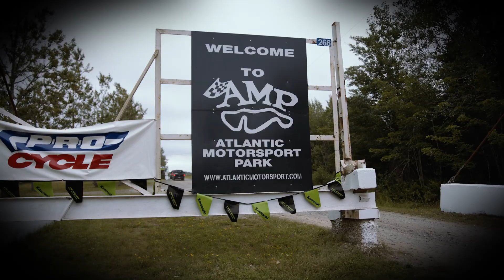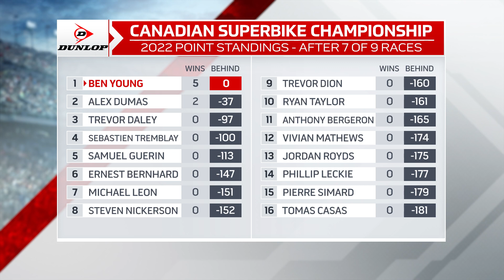2022 CSBK Pro Superbike Feature - Round 4, Race 7 - Canadian Tire Motorsport Park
Heading into the final round tripleheader at Canadian Tire Motorsport Park, BMW's Ben Young holds a very large, but not insurmountable, 31 point lead on Suzuki's Alex Dumas.

Young won the BS Battery Pole and will start on the outside of row 1 but right beside him is Dumas.

Rennie Scaysbrook and Aprilia make their debut at CTMP and we also welcome back Yamaha's Tomas Casas from injury.